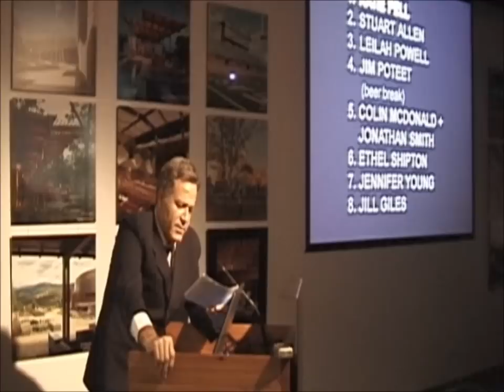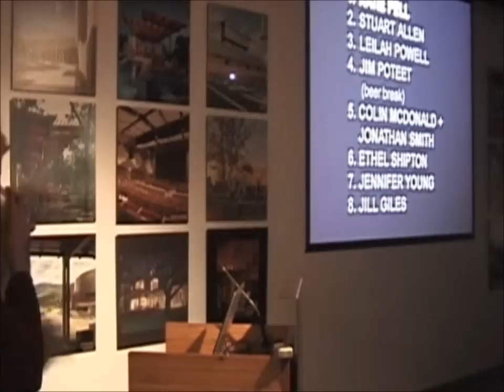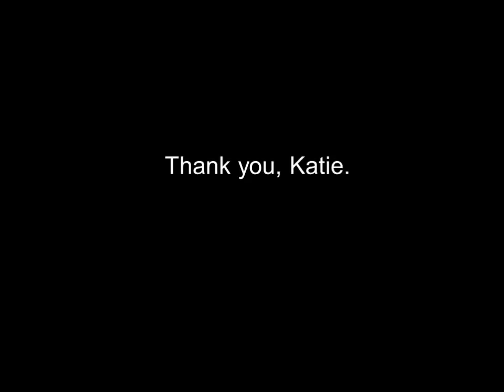Katie Pell at PechaKucha San Antonio Vol 4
Artist Katie Pell presents on her installation work at PechaKucha San Antonio Volume IV.